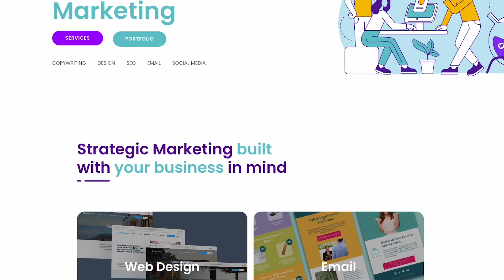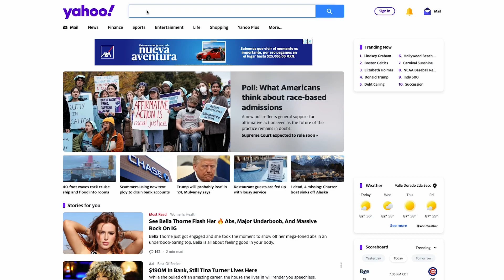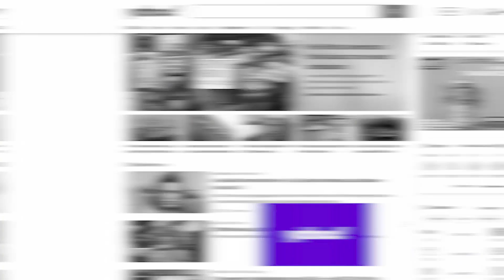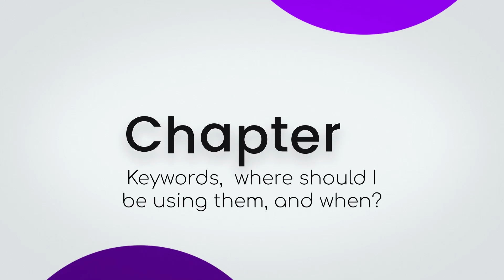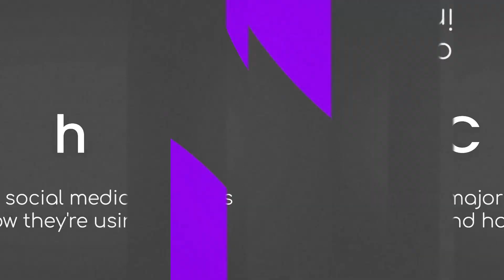Mastering SEO for Social Media Growth: Tips, Strategies, and Algorithm Insights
Mastering Marketing Series

Dia Creative
Strategic Marketing built with your unique business in mind.

FRACTIONAL. FLEXIBLE. TRANSPARENT.

Bringing over 20 years of marketing experience plus the current expertise of our team and learnings so you can become a Master of Modern Marketing. No fluff, just facts and actionable insights.

Timestamps

00:00:00 - Introduction
00:02:31 - Importance of SEO in Social Media
00:03:16 - Leveraging SEO for Keyword Research
00:04:41 - Understanding Algorithm Updates of Social Media Platforms
00:05:15 - Effective Use of Keywords in Social Media Profiles
00:06:13 - Utilizing Hashtags and Captions for Discoverability
00:08:28 - Final Thoughts and Algorithm Observations

Summary

In this video, Andrea, the founder, and CEO of Dia Creative, shares valuable insights on leveraging SEO strategies for social media growth. The video explores the importance of SEO in social media platforms, conducting keyword research, optimizing profiles, and understanding algorithm updates. You'll also learn how to effectively use keywords in usernames, bios, and captions, and gain insights into the evolving role of hashtags. The video concludes with key observations on algorithms and tips for improving your social media approach.

ABOUT ME:

Andreea Borcea
Accomplished Marketing Leader and Fractional CMO clarifying, optimizing and streamlining marketing for more effective results.